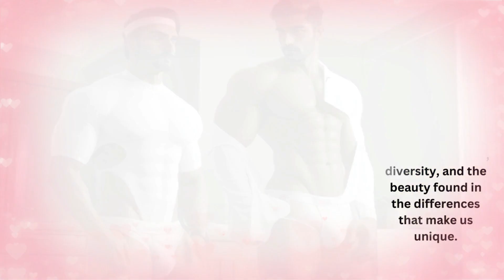Canvas of LOVE - A Gay Love Story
A tender love story of 2 strangers in text.